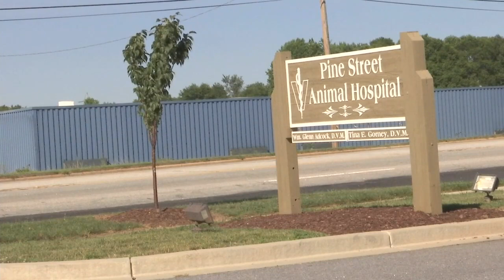Two men broke into the animal hospital and stole dog food and treats after taking petty cash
Hear from the vet who believes these thieves may have been former employees because of how much they knew about the office.